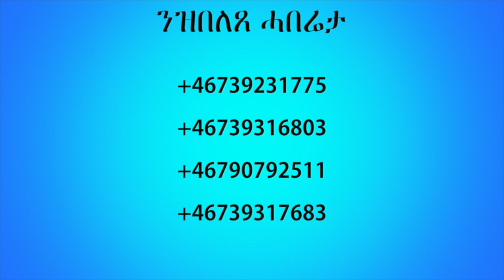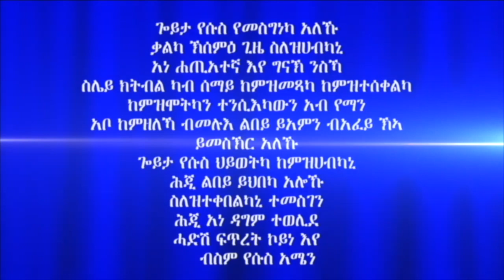ሓይሊ ኣንደበት መበል 19 ክፋል ብሃዋርያ ሕነሽም ኢትዮጵያ